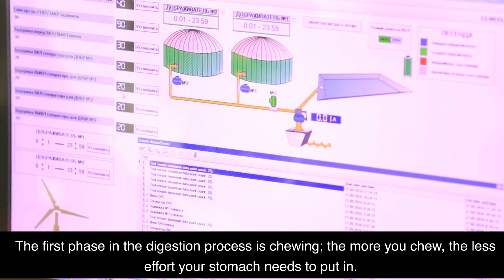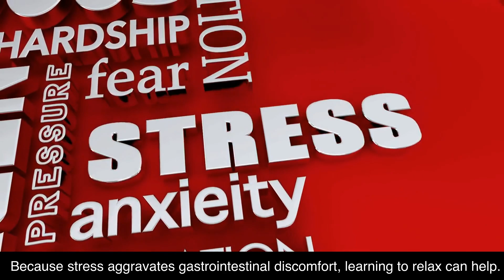Can I prevent heartburn during pregnancy?